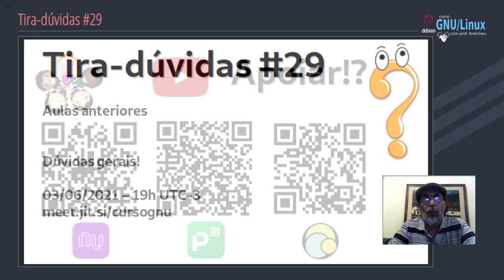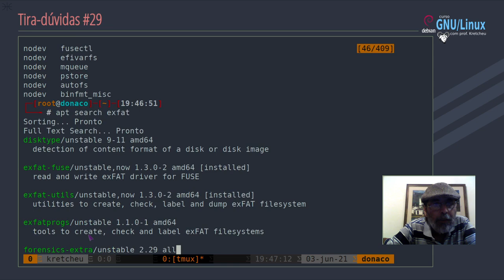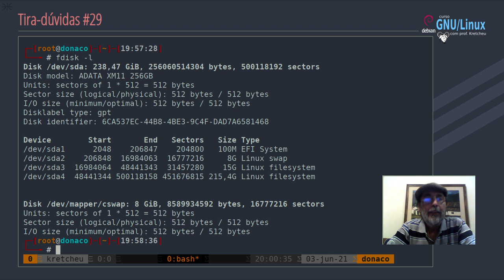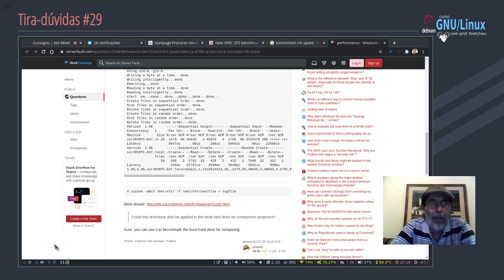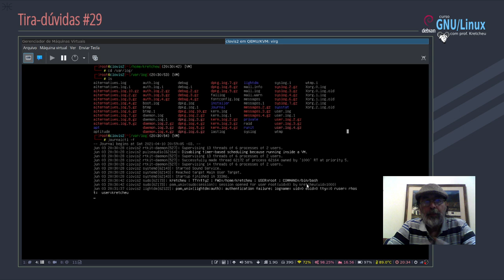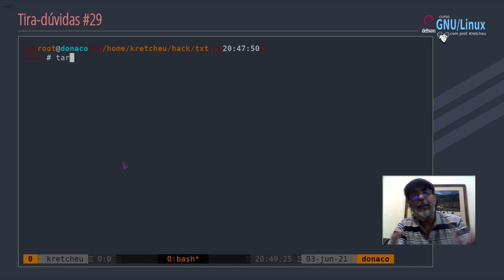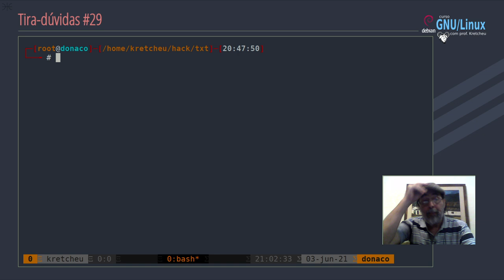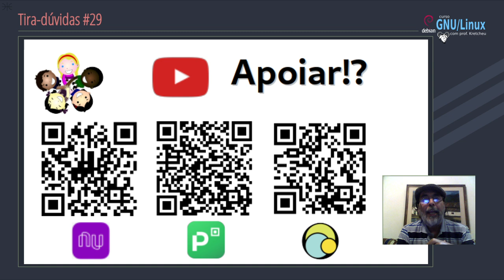Curso GNU Linux - Tira-dúvidas ao vivo #29.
Aula ao vivo para os alunos do curso GNU/Linux com o Debian.
Gravada no dia 3 de Junho de 2021 usando Jitsi e OBS-Studio.

Assuntos:

00:00 - Apresentação

Apoio financeiro:

- Nubank:
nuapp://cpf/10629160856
- Pix: